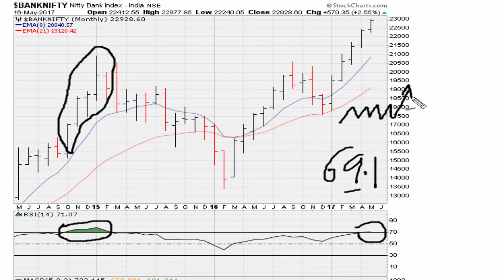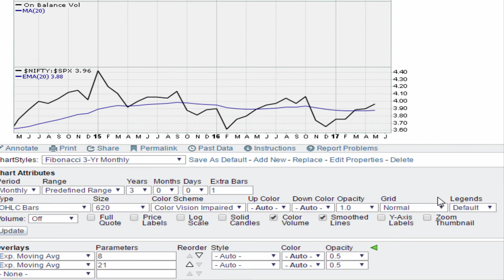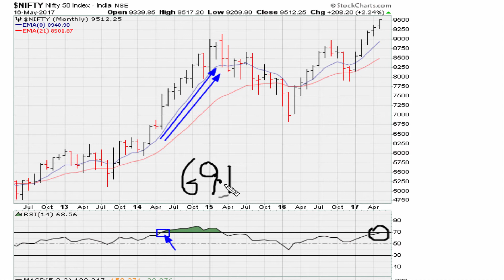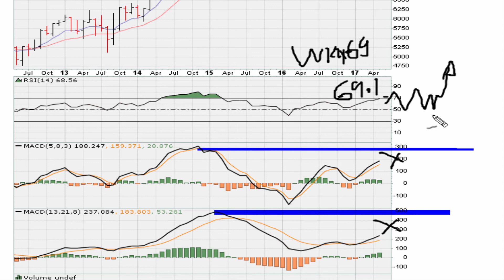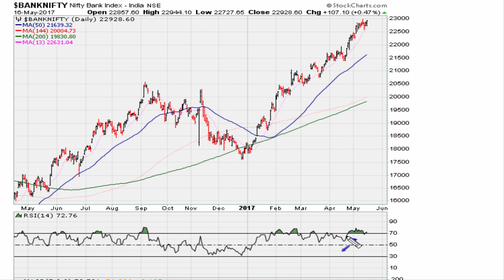Momentum Traders Only Need A Stable To Bullish Market - #710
As long as the major averages are above 69.1 there is(was) need to continue playing leadership momentum stocks.

NIFTY, $NIFTY, NIFTY, BANKNIFTY,

stock shares
stock information
investment strategies
penny stock newsletter
bk stock
best penny stock
trading stocks
stock list
trading stocks online
great stocks to invest in